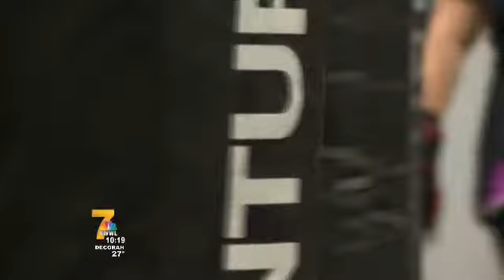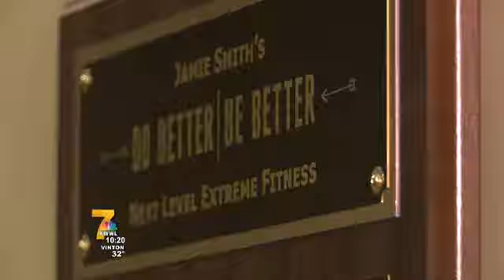Someone You Should Know - Jamie Smith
MMJ for KWWL's Someone You Should Know segment - Jamie Smith takes over "Adopt-a-Family" program after having a stroke. Aired on Feb. 8, 2015.